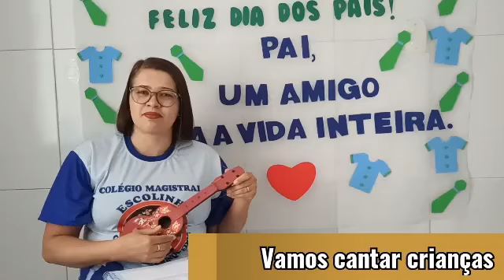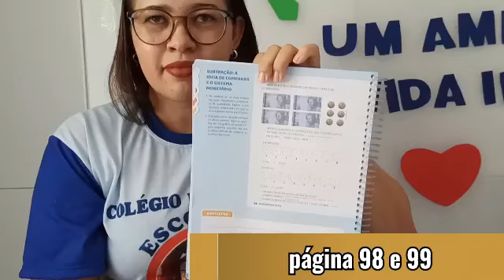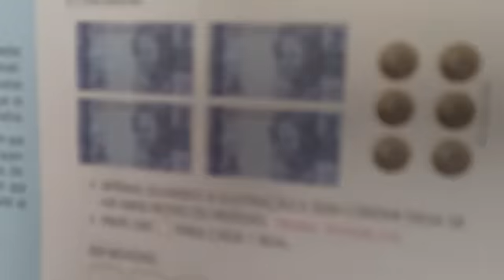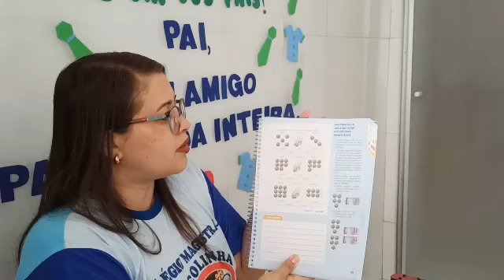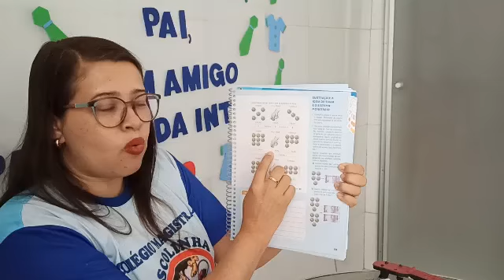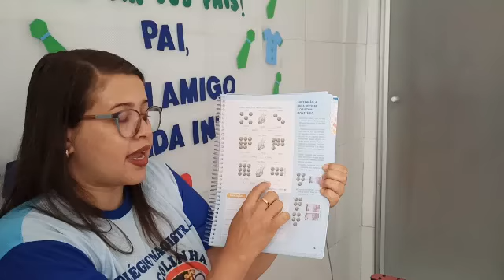Infantil - Matemática - Subtração a ideia de comparar e tirar e Sistema Monetário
Videoaula da professora Paula